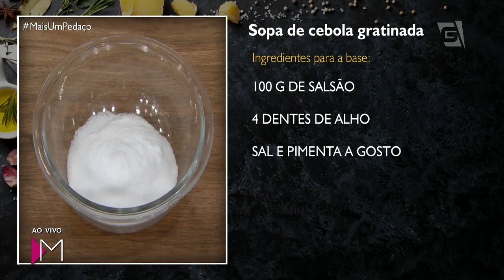Sopa de cebola gratinada - Mulheres (25/07/2018)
Estão servidos?